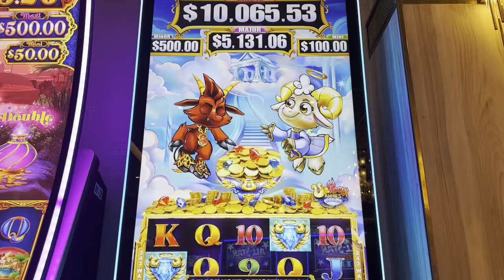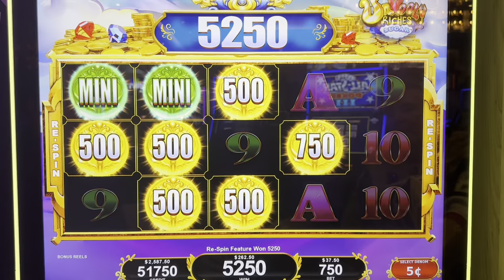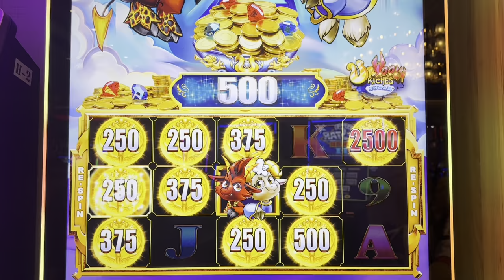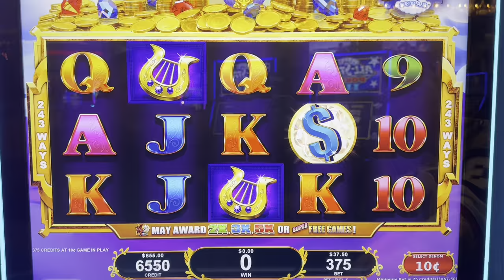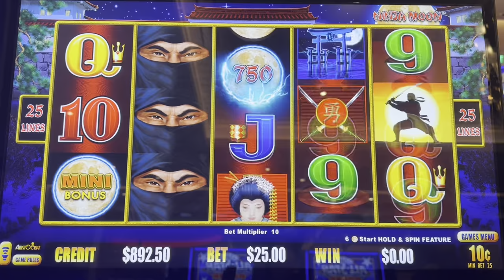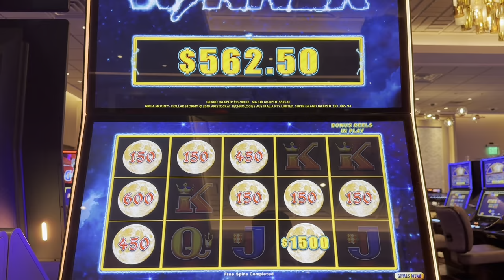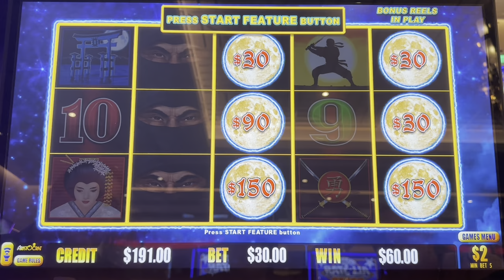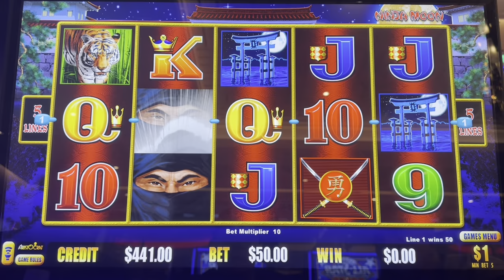Shear Excitement Awaits On Unwooly Riches